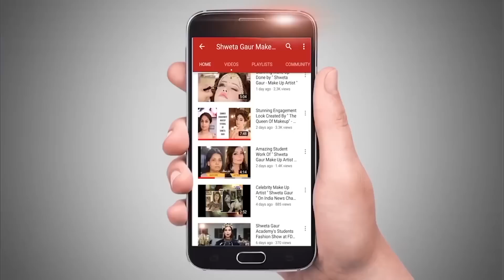Peep inside the work of bridal makeup by Students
Call us to know more  - 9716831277.

Your perspective towards the makeup will change when you see the makeup arts of students at Shweta Gaur makeup academy, which is considered as one of the best beauty schools in Delhi. Being a certified makeup institute, it offers comprehensive makeup courses to enhance your skill and train your mind for beautiful creation.

A Journey Of Thousand Miles Begins with a Single Step at Shweta Gaur Make Up Artist & Academy